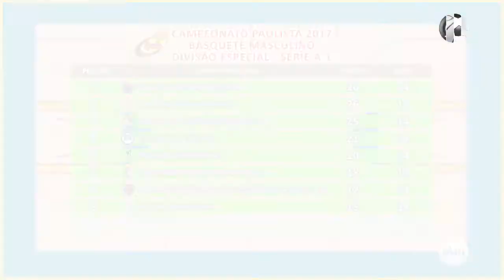161/5 - Basquete - Masculino - Campeonato Paulista 2017 - 2º Turno e Quartas de Final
Quarta-feira, 4 de outubro de 2017, o programa iAmigos Esportes na internet, apresentado por Ricardo Niime, apresenta os resultados de ontem pela última rodada do 2º Turno, a classificação final da 1ª Fase, e os próximos jogos pelos Playoffs das Quartas de Final do Campeonato Paulista 2017 de Basquete Masculino da Divisão Especial da Série A-1.